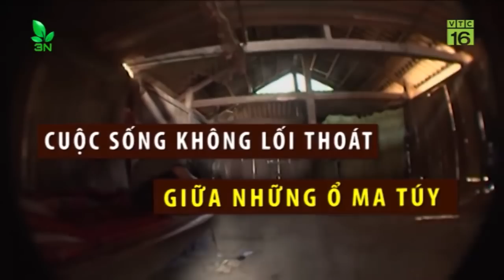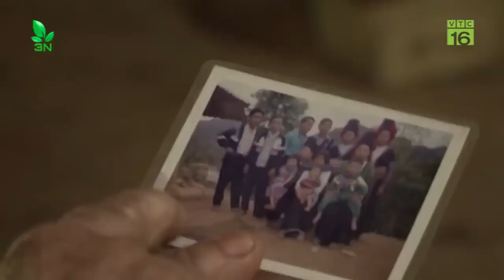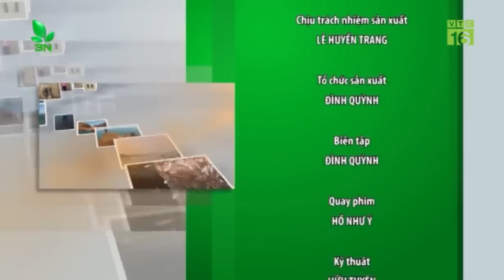Cuộc sống không lối thoát giữa những ổ ma túy | VTC16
VTC16 | Điện Biên và Sơn La là 2 điểm nóng ma túy lớn ở vùng núi Tây Bắc. Cuộc sống nơi đây tối tăm không lối thoát, gia đình tan nát, con em thất học, tội phạm bị tù đày, tử hình.